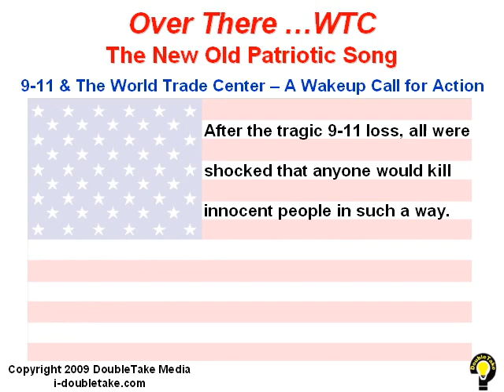Over There WTC - Remembering the 9-11 World Trade Center and Response to Bombings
After the 9/11 incident, DoubleTake recorded and released OVER THERE...WTC, a patriotic song that utilized the lyrics (with new original music) from the song popularized by James Cagney in Yankee Doodle Dandy, "Over There" written by George M. Cohan.